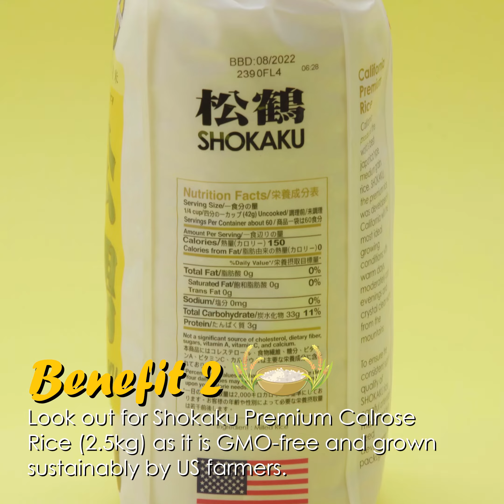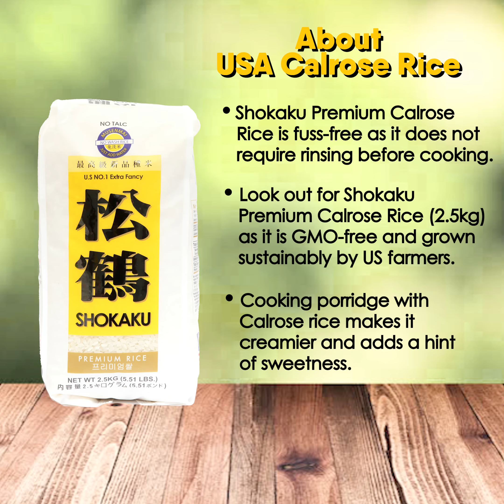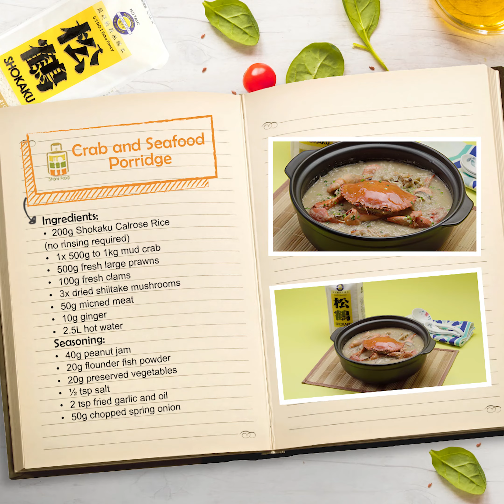How To Make Fresh Crab and Seafood Porridge using Song He Shokaku Premium Musenmai USA Calrose rice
Learn how to make this luxuriously delicious one-pot Crab and Seafood Porridge using Shokaku USA Calrose Rice! The sweetness from fresh seafood (crab, prawn and clams) infuses into the creamy porridge creating a rich and irresistible flavour in every spoonful. We also love the idea of cooking and serving in a claypot as it keeps it warm to the last ladle served. Give this recipe a try and let us know if you love it as much as we do!